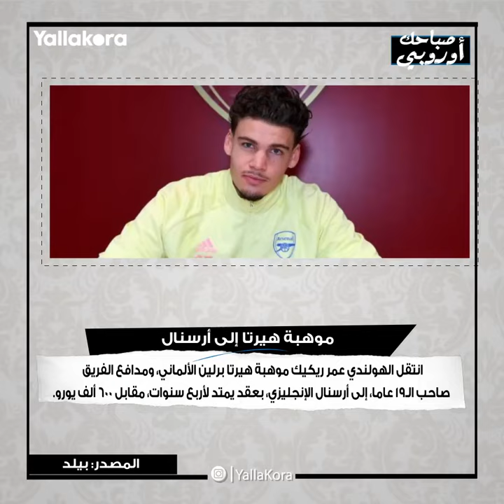صباحك أوروبي.. راؤول خليفة زيدان.. وضيف مفاجئ